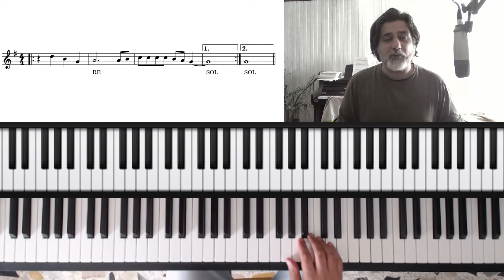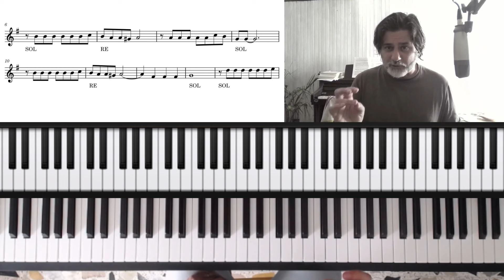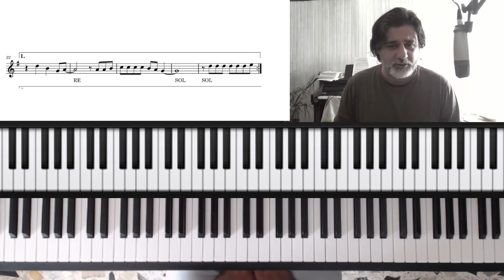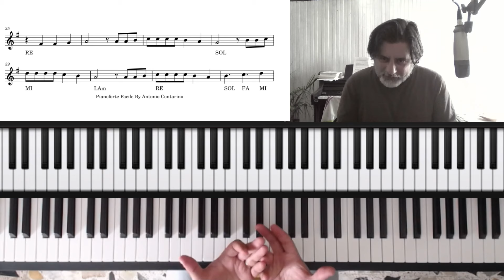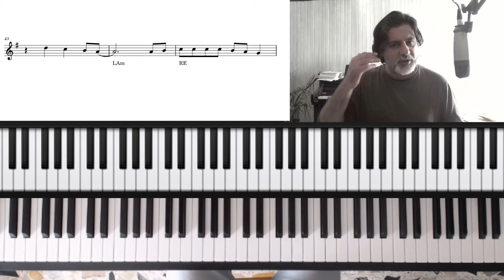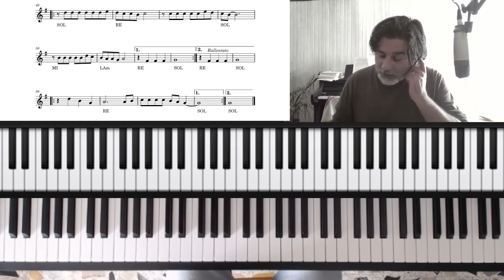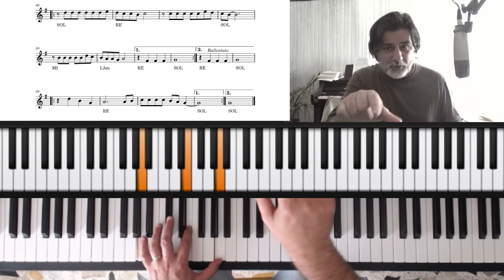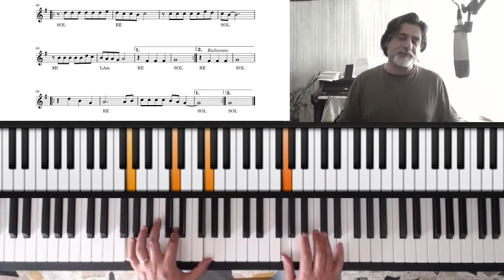Piazza Grande Tutorial per principianti Lezione N° 19 - Corso di pianoforte moderno per adulti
👋 Ciao, sono Antonio Contarino, grazie per essere passato sul mio canale. Qui troverai consigli per imparare a suonare il pianoforte partendo da zero, per aumentare la tua conoscenza armonica, e per migliorare le tue improvvisazioni.